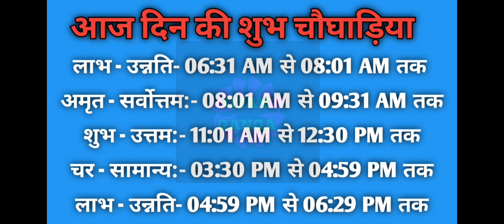Aaj ka choghadiya 15 March 2023 का चौघाड़िया|शुभ मुहूर्त|राहुकाल|Wednesday बुधवार Choghadiya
Aaj Ka Choghadiya | 15 March 2023 ka Choghadiya | आज का चौघाड़िया | शुभ मुहूर्त | Aaj ka Rahukal | Aaj ka shubh choghadiya | राहुकाल | Wednesday  बुधवार Choghadiya | 15 March 2023 Choghadiya

15 March 2023 ka choghadiya
15 मार्च 2023 के चौघड़िया
15 मार्च 2023 के राहुकाल
15 March 2023 ka rahu kaal
15 March 2023 ka shubh choghadiya
15 March 2023 ka Shubh Muhurat
15 March 2023 ka Ashubh Muhurat

14 March 2023 ka choghadiya
14 मार्च 2023 के चौघड़िया
14 मार्च 2023 के राहुकाल
14 March 2023 ka rahu kaal
14 March 2023 ka shubh choghadiya
14 March 2023 ka Shubh Muhurat
14 March 2023 ka Ashubh Muhurat

रविवार choghadiya
सोमवार choghadiya
मंगलवार choghadiya
बुधवार choghadiya
गुरुवार choghadiya
शुक्रवार choghadiya
शनिवार choghadiya

Sunday Choghadiya
Monday Choghadiya
Tuesday Choghadiya
Wednesday Choghadiya
Thursday Choghadiya
Friday Choghadiya
Saturday Choghadiya

aaj ka choghadiya March 2023